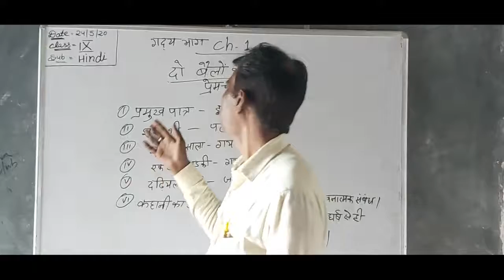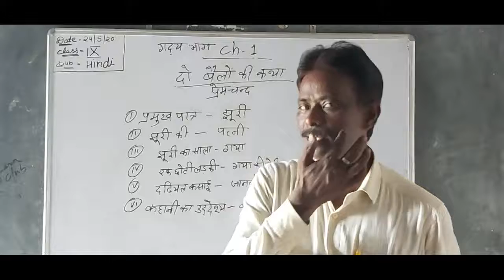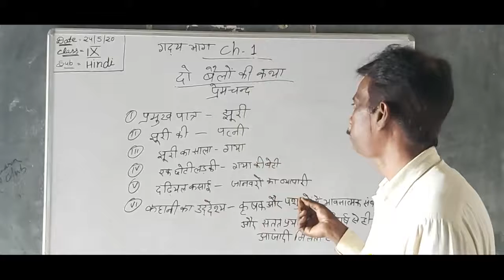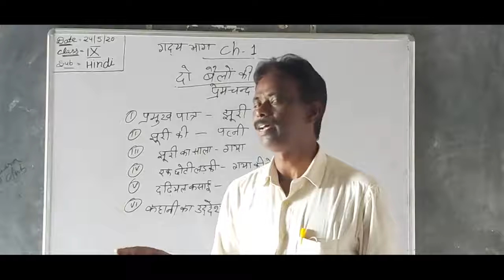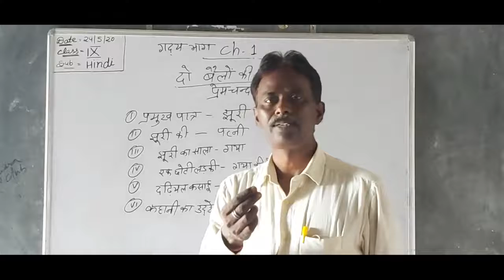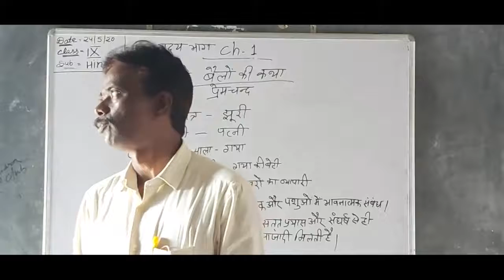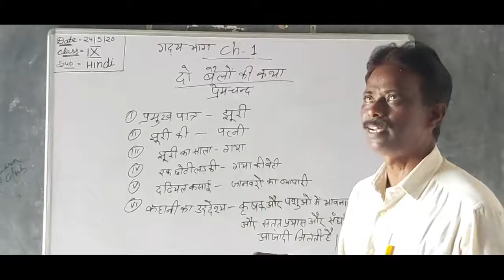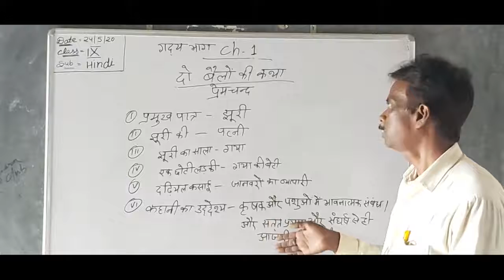कक्षा -9 दो बेलो की कथा